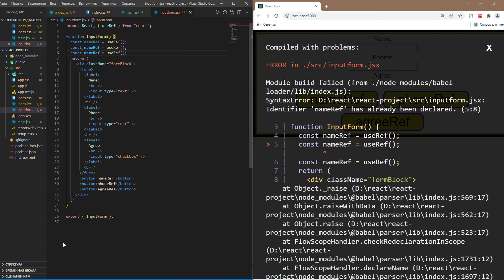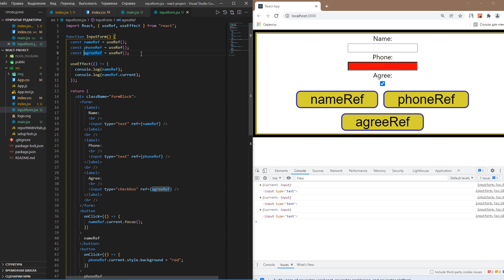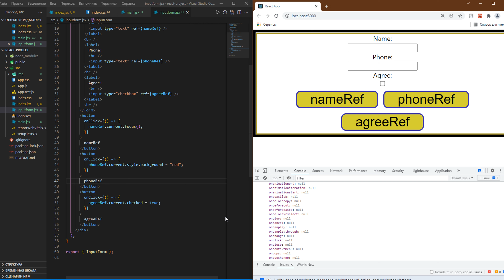Урок 9. Как работает хук useRef в react